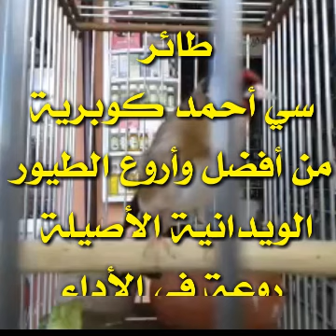chant de chardonneret تغريد الويداني الأصيل أداء الملوك طائر ميسي .. سي أحمد الكوبرية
شريط طائر ميسي للأستاذ أحمد الكوبرية